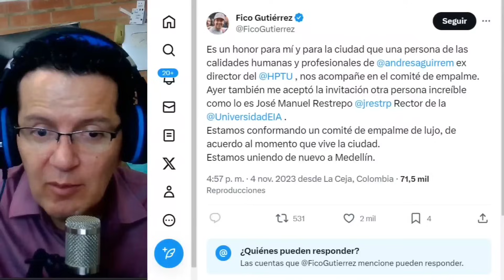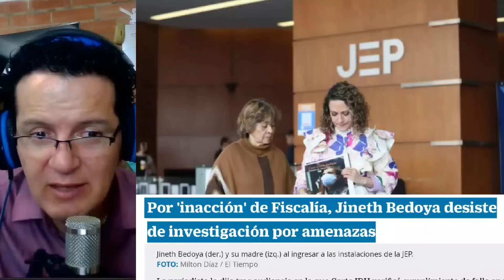EL PRECIO DE LA VICTORIA: GASTOS Y FINACIADORES DE GALAN, EDER, FICO Y CHAR. IMPUNID4D DE FISCALIA